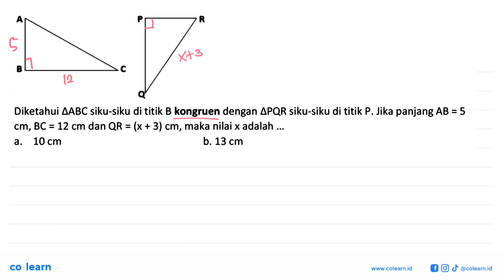Diketahui AABC siku-siku di titik B kongruen dengan APQR siku-siku di titik P. Jika panjang AB = ...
Diketahui AABC siku-siku di titik B kongruen dengan APQR siku-siku di titik P. Jika panjang AB = 5 cm, BC = 12 cm dan QR = (x + 3) cm, maka nilai x adalah 10 cm a. b. 13cm

Topik atau Materi: Segitiga-segitiga kongruen - KESEBANGUNAN DAN KONGRUENSI - GEOMETRI - Matematika Kelas 9 SMP -

00:00 : Bedah Soal
01:00 : Konsep, rumus dan pengertian Segitiga-segitiga kongruen
01:18 : Langkah penyelesaian soal
03:01 : Jawaban akhir
03:31 : Penutup